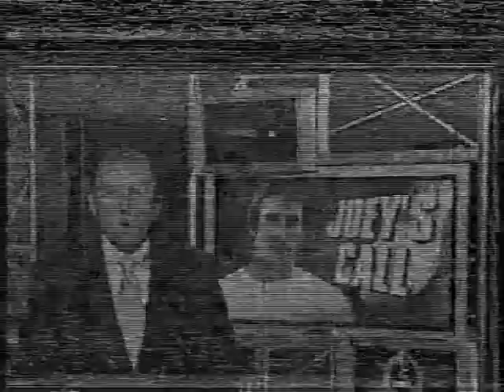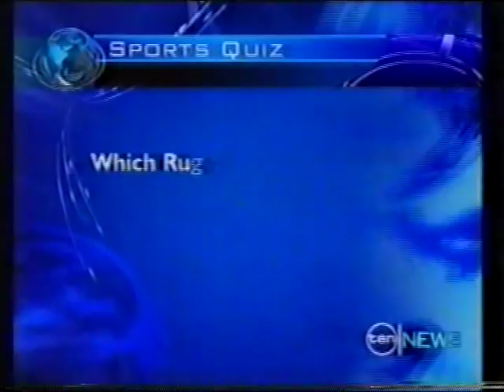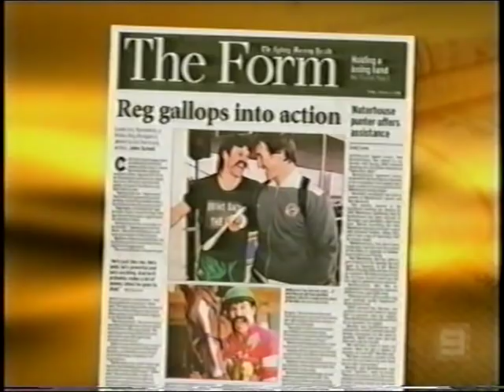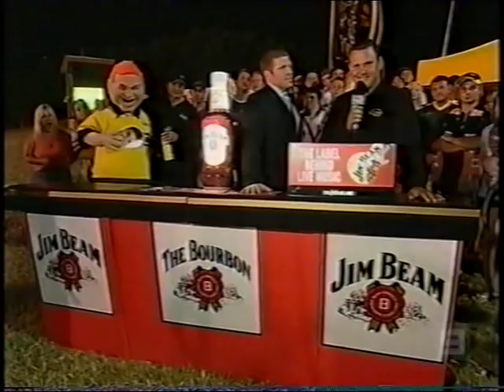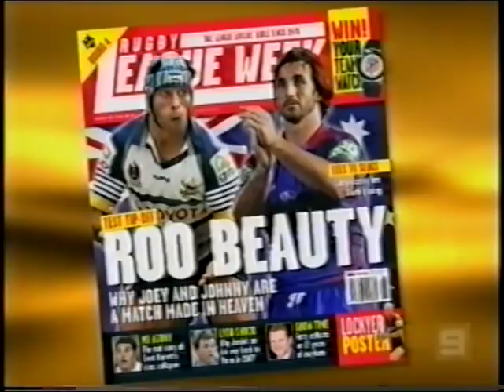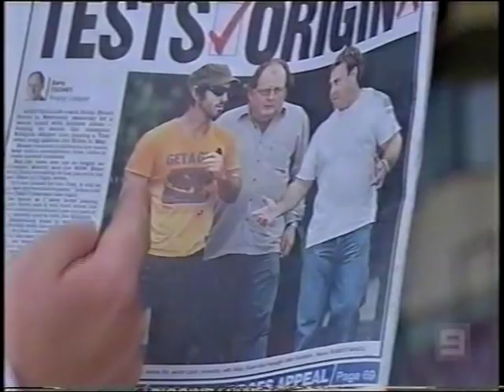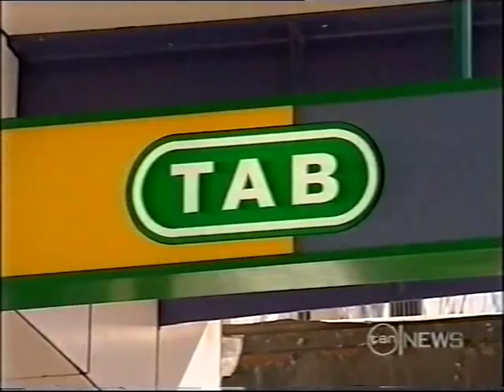RL/130-The Newcastle Knights News Highlights & Interviews Pt1 2006'..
Highlights Pt1:
0:00 Ch10 News Not Wanted "Michael Hagan" Signs With The Eels
0:10 Ch10 Sports Tonight "Andrew Johns" & "Darren Lockyer" Interview On Representative Football
1:54 Ch10 News "Tim Smith" Cleared Of Rocks Pub Incident & "Andrew Johns" Interview Regarding "Matthew Elliott" As New Knights Coach
2:30 Ch9 News "Matthew Elliott" Turns Down Coaching The Knights
2:38 Ch10 Sports Tonight, 9 News Trial Match Knights Vs. Sharks Recap + "Andrew Johns" Interview & His Representative Future
3:26 Ch9 News 'Silent Knights' "Brian Smith" To Coach The Knights In 2007 + "Nathan Hindmarsh" Interview
4:31 Ch10 News "Brian Smith" Interview/Signs With The Knights
6:02 Ch9 News 'Trading Places' "Brian Smith" Interview/Signs With The Knights For 2007
7:15 Ch7 News 'Straight Swap' "Brian Smith" & "Andrew Johns" Interview/Signs With The Knights For 2007
8:33 Ch9 News "Brian Smith" Interview/Signs With The Knights For 2007
9:44 Ch9 Thursday Night Footy Show "Matthew Johns" & Paul "The Chief" Harragon Recap The Signing Of "Brian Smith" For 2007
11:27 Ch9 Thursday Night Footy Show "Matthew Johns" Black Face Impersonation Of "Wendall Sailor"
14:06 Ch9 Thursday Night Footy Show Newcastle Knights Our Town, Our Turf, Our Team + "Andrew Johns" & "Brian Smith" Interview/RD1 Knights Vs. Eels Preview/Predicitons & Jim Beam Trivia Competiton
24:06 Ch9 Thursday Night Footy Show "Reg Reagan" Gets Makeover + The Cricket Show Interviews
30:01 Ch9 Thursday Night Footy Show "Michael Hagan" Interview
30:23 Ch9 Thursday Night Footy Show 'On The Hill' "Danny Weidler" Interview Regarding The Coaching Swap & "Andrew Johns" Representative Career
31:24 Ch9 Thursday Night Footy Show Top 4 Predicitons For 2006/Jim Beam Trivia Competiton Answer
33:19 FS NRL Super Saturday RD1 Knights Vs. Eels Top 5 Moments/Preview + "Michael Hagan"/"Andrew Johns" Interview/Recap "Andrew Johns"/"Brian Carney" & "Michael Hagan" Interview
46:33 Ch9 The Sunday Footy Show RD1 Knights Vs. Eels Recap + Dressing Room Interviews
53:33 Ch10 Sports Tonight RD1 Knights Vs. Eels Recap + "Brian Smith" & "Michael Hagan" Interview
54:45 Ch9 News RD1 Knights Vs. Eels Recap + "Andrew Johns" & "Brian Smith" Interview
55:36 Ch10 Sports Tonight "Brian Carney" Fined Over Pub Incident
55:47 FS NRL Scoreboard RD2 Raiders Vs. Knights Recap
1:01:09 Ch10 News 'Knights Fortress' RD3 Knights Vs. Bulldogs Crowd Violence Extra Security Preview + Interviews
1:02:33 Ch9 News RD3 Knights Vs. Bulldogs Preview/Extra Police & Security For Match
1:02:46 FS NRL Scoreboard "Adrian Morley" Interview On "Andrew Johns"
1:03:21 Ch10 News RD3 Knights Vs. Bulldogs Preview/Heavy Police Presence + "Willie Mason" & "Michael Hagan" Interview
1:04:34 Ch9 News RD3 Knights Vs. Bulldogs Preview/Riot Police Patrolling EnergyAustralia Stadium + "Willie Mason" Interview
1:05:59 Ch9 Friday Night Football Knights Vs. Bulldogs Preview Ad'
1:06:09 FS NRL Super Saturday RD3 Knights Vs. Bulldogs Recap + "Michael Hagan" & "Steve Folks" Interview
1:15:10 Ch10 Sports Tonight RD3 Knights Vs. Bulldogs Recap + Interviews
1:17:15 Ch9 News 'Test Return' "Andrew Johns" Interview On Representative Football
1:18:16 Ch9 News 'Tough Decision' One Final Test "Andrew Johns" Interview
1:19:35 FS NRL On Fox "Andrew Johns" Last Representative Game Preview + "Milton Thaiday" Interview
1:32:13 Ch9 News Thursday Night Footy Show Knights Season So Far/RD3 Knights Vs. Bulldogs Recap + "Andrew Johns" Interview
1:34:33 Ch9 Thursday Night Footy Show "Reg Reagan" Returns Drunk Interview
1:37:02 Ch9 Thursday Night Footy Show "Andrew Johns" Test Return Conflict + The Big Fat 5 Questions & 'On The Hill' "Andrew Johns" Interview
1:42:23 Ch9 The Sunday Roast "Andrew Johns" Representative Football Debate + "Marc Glanville Big Hit On "Craig Field" 1997
1:46:10 Ch9 The Sunday Footy Show RD4 Knights Vs. Warriors Preview "Andrew Johns" Injured Again
1:47:21 Ch9 The Sunday Footy Show/Around The Grounds "Robbie O' Davis" Back Playing Park Football
1:48:08 FS The Back Page "Andrew Johns" Anzac Test Match Debate
1:48:54 FS NRL Scoreboard RD4 Knights Vs. Warriors Recap
1:53:45 Ch9 Thursday Night Footy Show You We're There Opener/ RD4 Knights Vs. Warriors Betting Recap/RD5 Dragons Vs. Knights Preview/Predictions
1:56:26 Ch10 News 'Passed Fit' "Andrew Johns" To Play Against The Dragons/"Michael Hagan" Interview
1:57:37 Ch9 News 'Passed Fit' "Andrew Johns" To Play Against The Dragons/Betting Resumes After Being Suspended